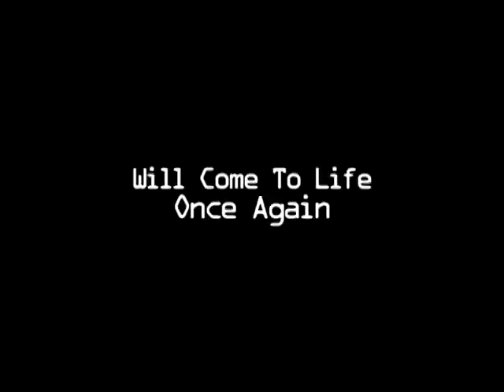Pinocchio 3000 (2003) - Trailer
The year is 3000. Geppetto, with the help of his faithful assistant, Spencer the cyber penguin, and by the holographic fairy Cyberina, creates Pinocchio, a prototype super-robot equipped for emotions.

Director: Daniel Robichaud
Writers: Claude Scasso, Peter Svatek
Stars: Malcolm McDowell, Sonja Ball, Howard Ryshpan